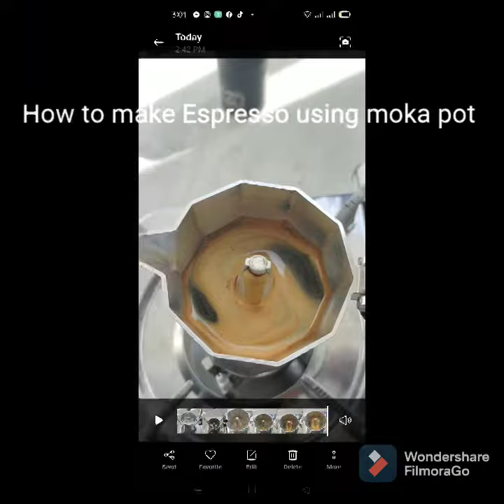How to make Espresso coffee using Moka pot Espresso maker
Making  single shot Espresso with moka pot Espresso maker